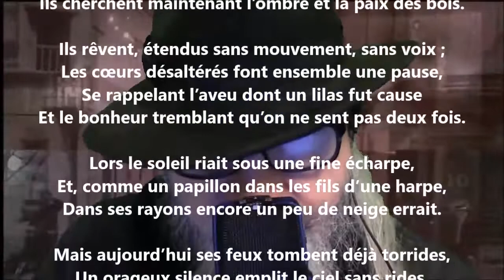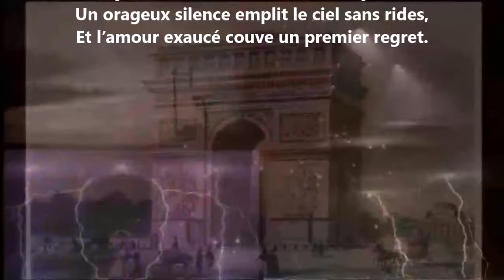Juin - Sully Prudhomme lu par Yvon Jean